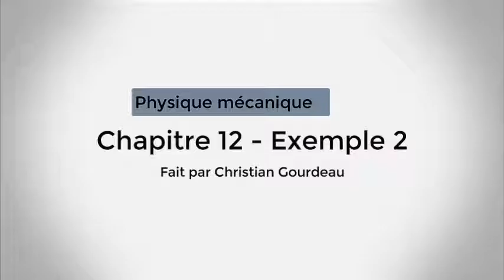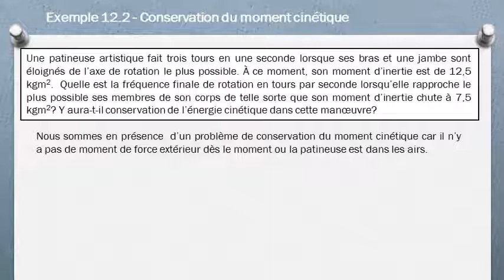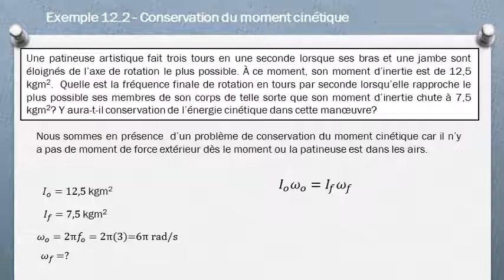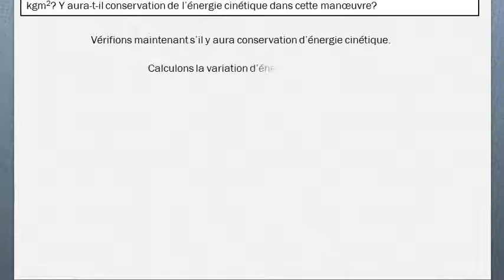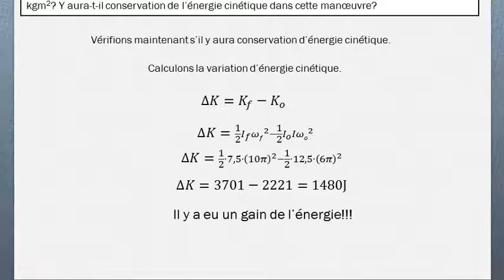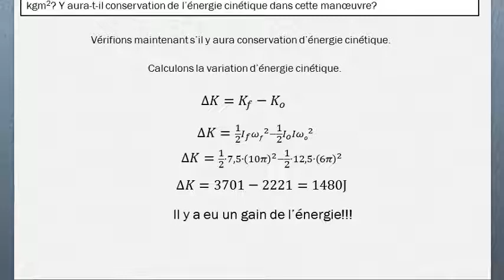La conservation du moment cinétique (exemple)